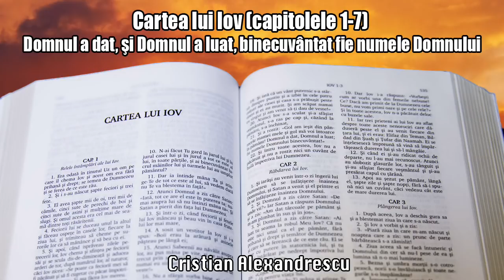Cartea Lui Iov Capitolele 1-7 * Domnul A Dat, Si Domnul A Luat, Binecuvantat Fie Numele Domnului